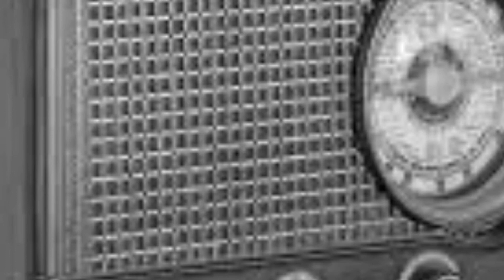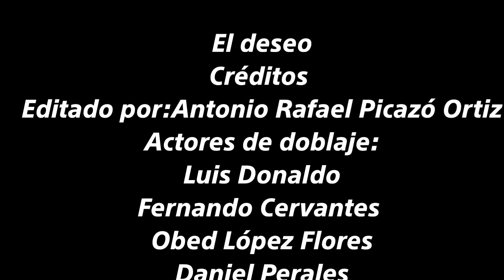Una historia de Navidad,interesante🎄👻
Les tengo algo diferente a lo habitual espero y les guste por que no vereis un video así en mucho tiempo xd
Este es un proyecto entre unos amigos.